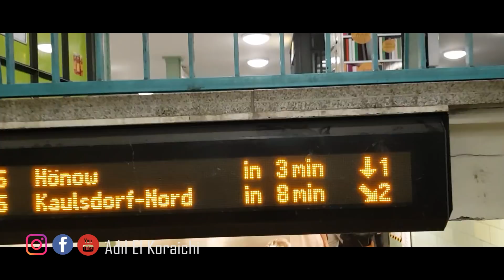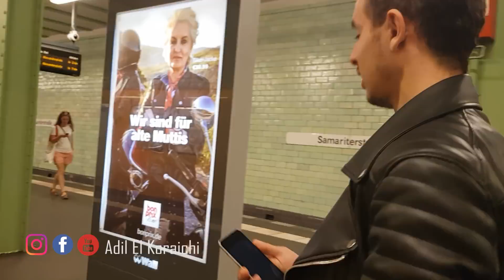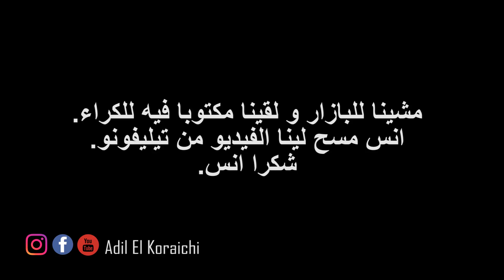مشينا كانقلبو على الشباكية في المانيا ! واش غانلقاوها ؟ | Adil El koraichi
مايمكنش شي مغريبي يدوز رمضان بلا شباكية فالطبلة ، واخا غا يبقا يشوف فيها ، المهم هو تكون ، ليوما مشينا ل عاصمة المانيا برلين باش نقلبو على الشباكية ، واش غانلقاوها ؟

الموسيقى لي فالفيديو :
Hard Booming Trap Beat 'NUKE' Free Lex Luger Type Beat _ Retnik Beats
RUN

الى الفيديو القادم ان شاء الله !!